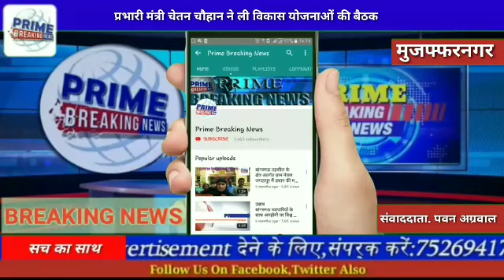मुजफ्फरनगर#प्रभारी मंत्री चेतन चौहान ने ली विकास योजनाओं की बैठक#Prime Breaking News